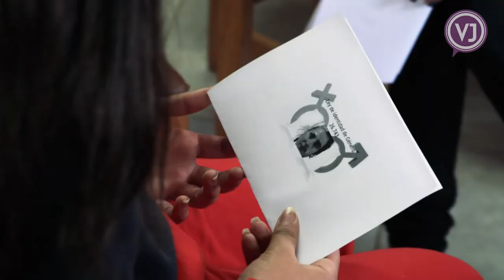Charla identidad - Colegio Pilar Moliner